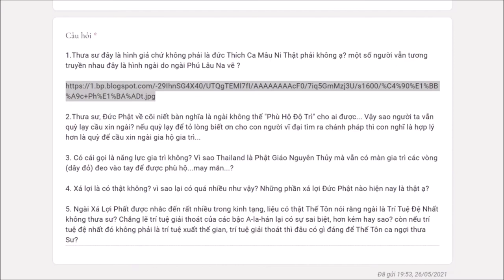547. Xá lợi có thật không làm sao phân biệt thật giả?